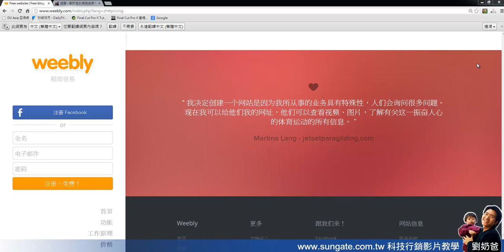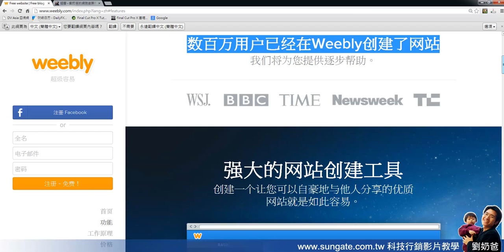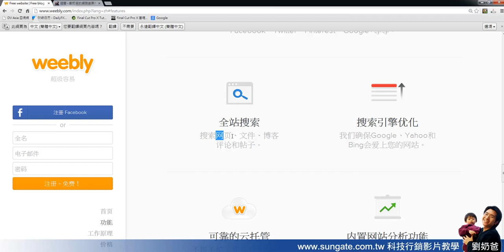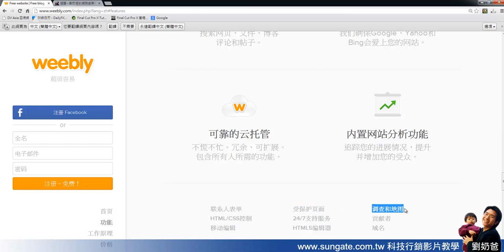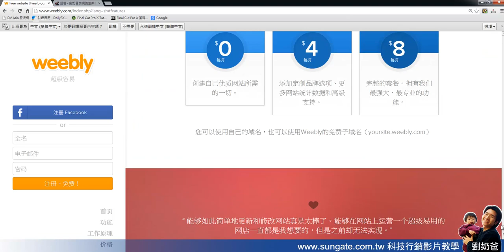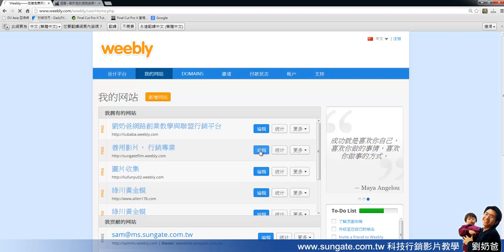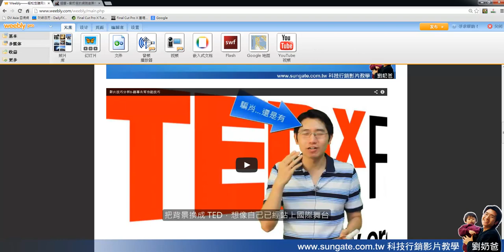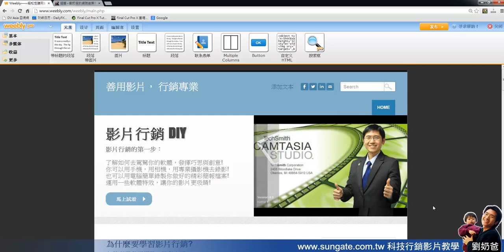WEEBLY網站架設的新舊版切換說明